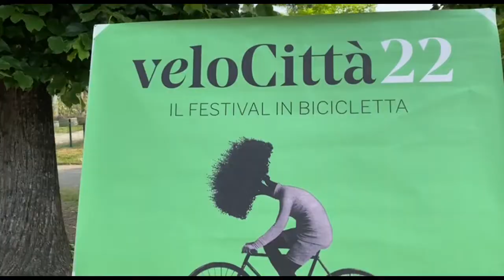Comune di Vicenza | Due giorni di festa della bicicletta: veloCittà torna il 28 e 29 maggio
Sabato 28 e domenica 29 maggio torna per la seconda edizione veloCittà, il festival della bicicletta e della mobilità sostenibile promosso da 15 associazioni di Vicenza, con il supporto di  diversi gruppi e realtà del territorio, e in collaborazione con il Comune di Vicenza.

La due giorni di festa della bicicletta porterà a campo Marzo e in viale Roma una pluralità di eventi e attività e si svolgerà in concomitanza con la domenica di formazione ecologica organizzata dal Comune il 29 maggio. Le attività del festival prenderanno avvio sabato 28 dalle 8.45 e proseguiranno fino a tarda serata.

Per consentire lo svolgimento della manifestazione sarà chiuso al traffico, dalle 14.30 di sabato 28 maggio fino alle 24 di domenica 29 maggio, il tratto di viale Roma tra il piazzale della stazione e l’incrocio con viale Verdi. Domenica 29 lo stop alla circolazione riguarderà, dalle 9 alle 18, il consueto perimetro all’interno delle mura storiche. Il blocco interesserà tutti i veicoli a motore, ad esclusione di quelli elettrici, con le abituali eccezioni.

L’assessore all’ambiente Simona Siotto e gli ideatori del festival Enrico Bisogno e Paolo Zancan hanno presentato oggi le attività previste nella due giorni di veloCittà e gli altri eventi in programma in occasione della domenica ecologica promossa dal Comune.

Il festival veloCittà propone due giorni per vivere Vicenza secondo i ritmi della mobilità sostenibile, per trarre ispirazione, connettersi, fare esperienza di una città più umana e piacevole. Sono tante le iniziative e attività in programma: dagli eventi per tutti i gusti e capacità, anche per chi è solo curioso, a pedalate, laboratori, circuiti di abilità, tavole rotonde e dialoghi, musica e teatro, per bambini, giovani e adulti.

Nell'ambito delle iniziative organizzate dal Comune per la domenica di formazione ecologica, si svolgeranno anche la pedalata "Vicenza by bike: pedalando di porta in porta”, la sfilata di moda in bicicletta da palazzo Thiene a piazza Castello,  l’ingresso libero al museo Naturalistico archeologico e a Palazzo Thiene e l’attività di pulizia del territorio di Plastic Free.